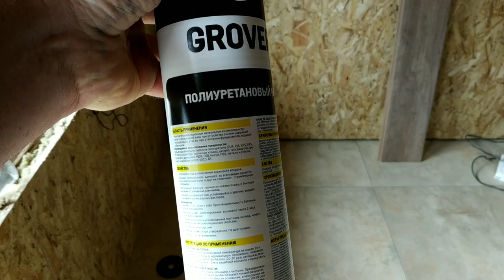Клеим ламинат на стену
Основание стены плиты осб, на деревянном каркасе. Клеили на клей пену. Держится хорошо. Заказчик захотел приклеить ламинат на стену. Такой вид декоративной отделси стены ламинатом смотрится интересней, и стена становится акцентной. Конечно если бы все стены заклеить ламинатом, смотрелось бы не очень.